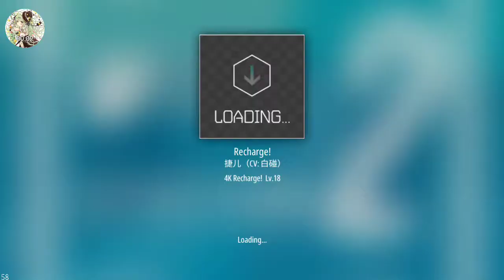[Malody] - [捷儿（CV: 白碰） - Recharge!] (4K Recharge! Lv.18) (Acc 98.72%) (Judge E) (Full Combo)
捷儿（CV: 白碰） - Recharge! c72339